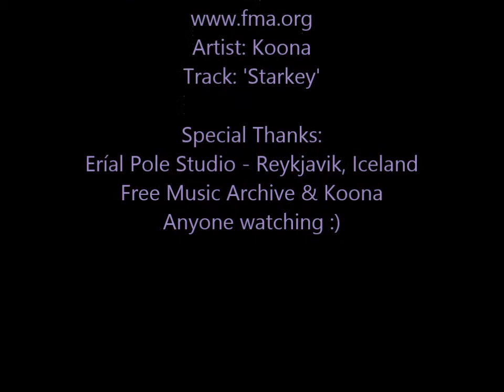February 11th 2014 - Aerial Hoop - Side Amazon